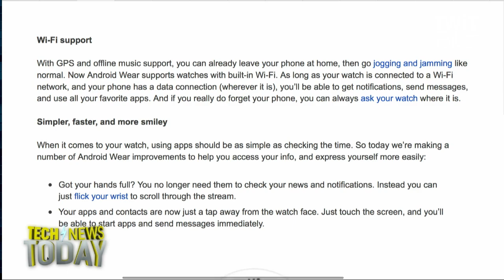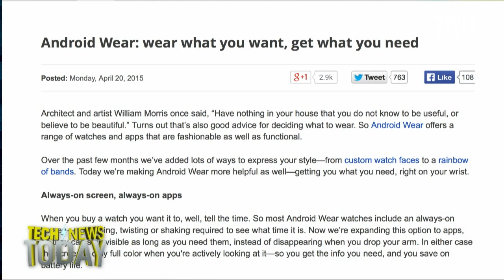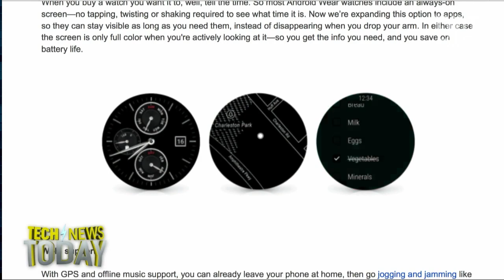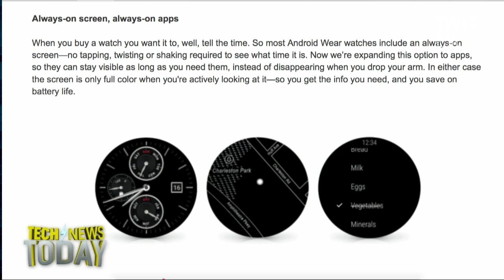Android Wear Gets WiFi: Tech News Today 1241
Google announced today a huge update for the Android Wear platform.